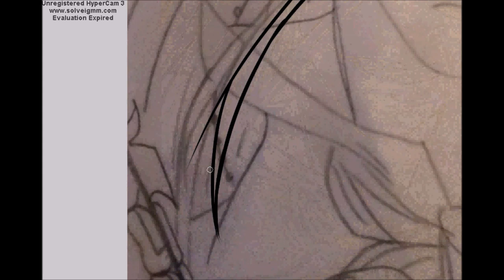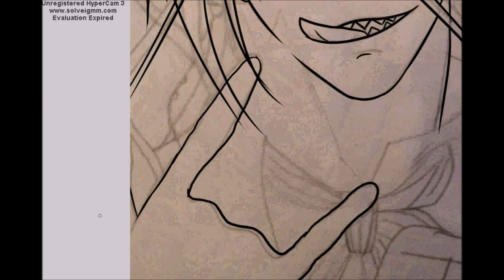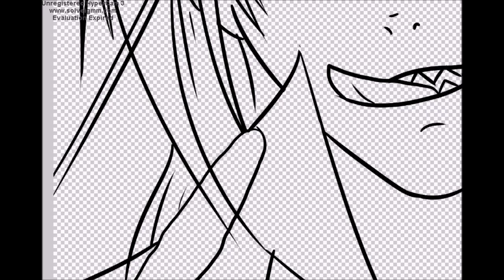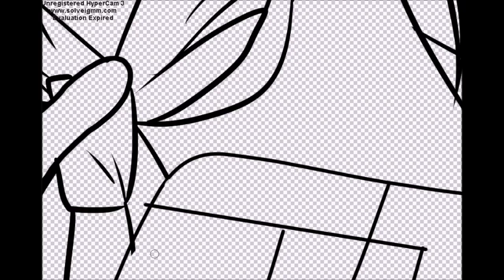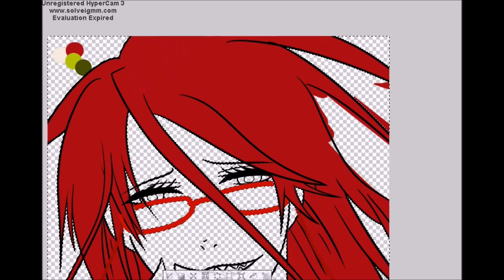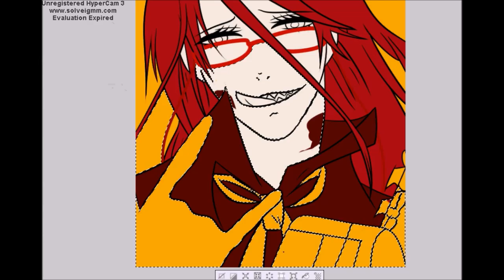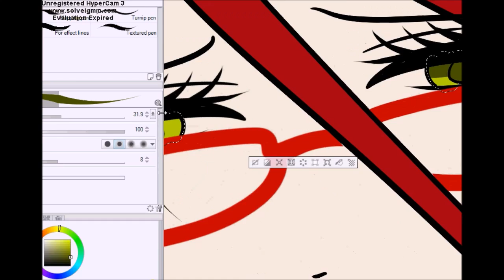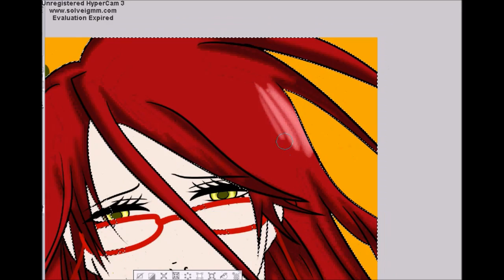Grell Speedpaint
For some annoying reason, my recording cut in the middle so I'm very annoyed right now. Anyway, I hope you enjoyed the video .-.

So sorry about the cut off .3.